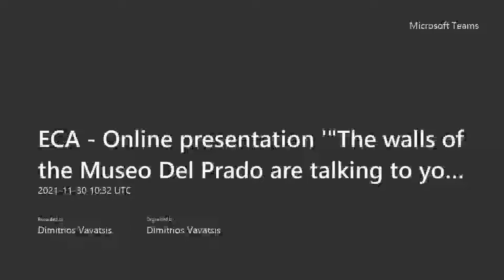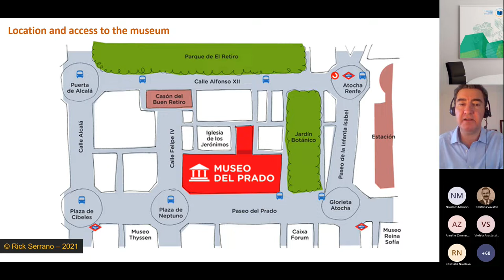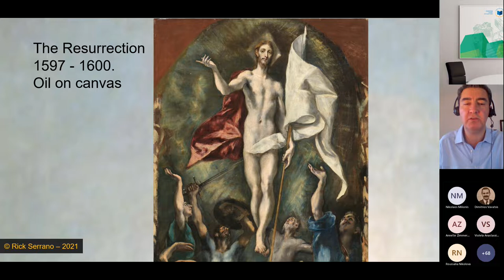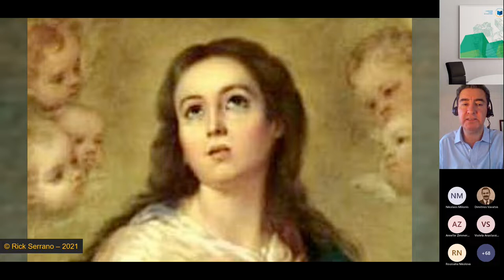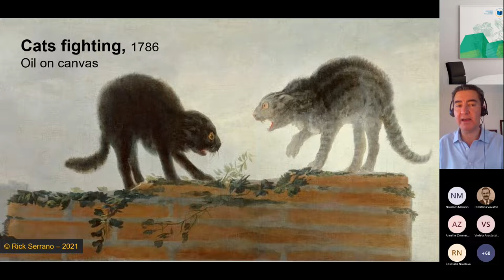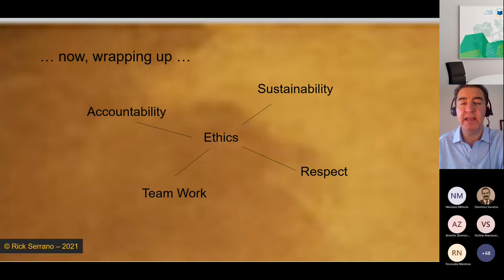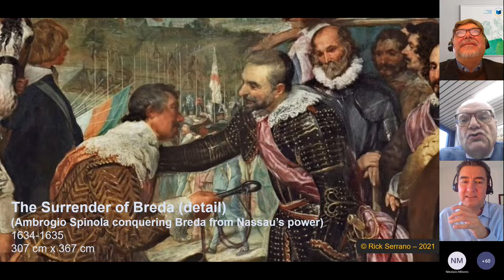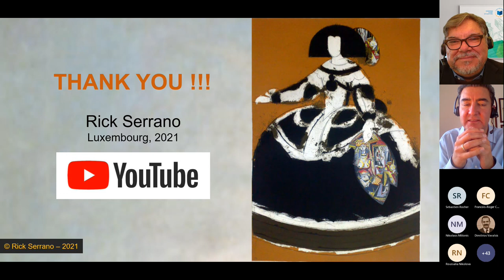"The Walls of the Museo Del Prado are talking to You"